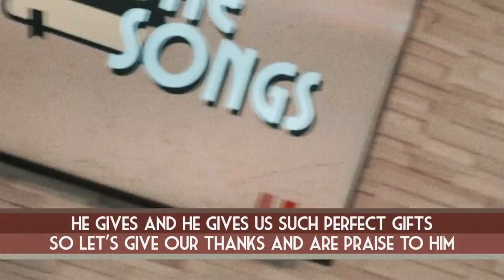Tommy Walker – "What A Generous God" (James 1:17-18) | Soulful Scripture Songs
James 1:17-18  “Every good and perfect gift is from above, coming down from the Father of the heavenly lights, who does not change like shifting shadows. 18 He chose to give us birth through the word of truth, that we might be a kind of firstfruits of all he created..”

This verse is a reminder that every blessing in our lives is directly from the goodness of our God! The other thing it reminds us of is that we can never out-give God. The more we become like Him in our generosity, the more He will give back to us.

Musicians:
Lead Vocals/Guitar: Tommy Walker
Lead Vocals: Eileen Walker
Bass: Sam Beumier
Drums/Percussion: Bryan Taylor
Electric Piano: Jonté Moore
Extra Synths and Guitars: Carlos Gallardo-Candia

Tech Crew:
Recording/Mixing/Mastering Engineer: Carlos Gallardo-Candia
Video Editor & Post-production: Carlos Gallardo-Candia

PARTNERSHIP
Tommy Walker Ministries is a 501(c)3 non-profit.
We love creating worship resources for people to be able to share their Christian faith. Your prayers and donations allow us to freely give away our material. We would be so honored if you would consider partnering with us financially.